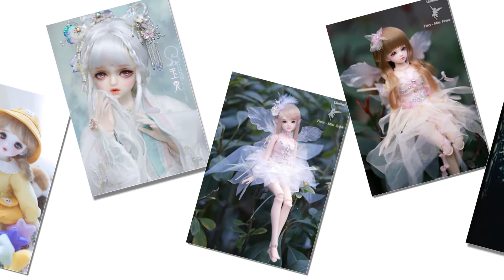Top 5 Recommended Items (As of March 2020) | DOLKUS